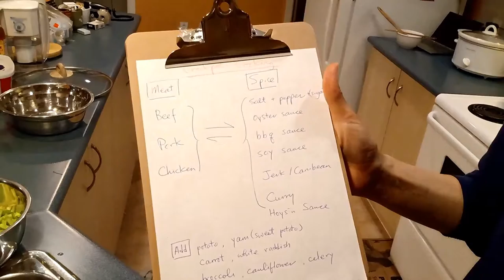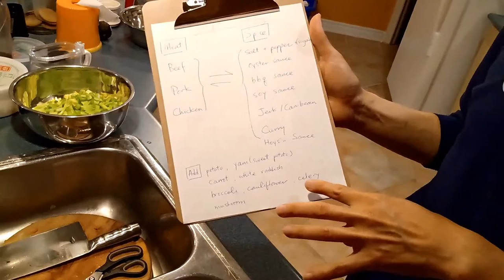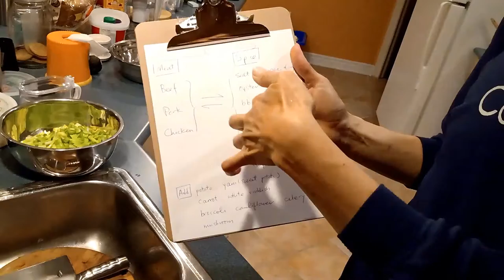Crock Pot (Slow Cooker)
Can cook for whole day (i.e. 8 hours) without being monitored.